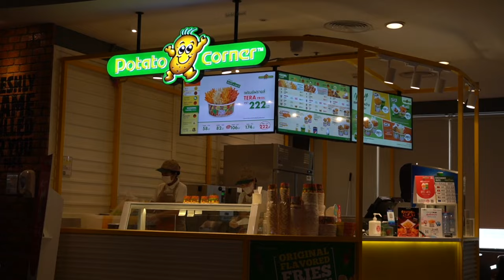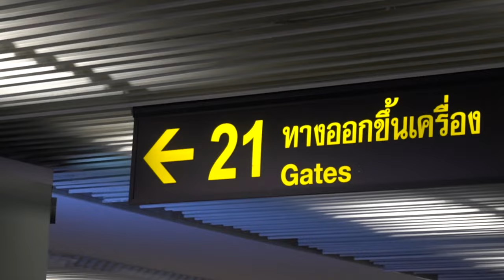Travel Day Bangkok to Kuala Lumpur, Malaysia | Vlog 039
In this video, we travel from Bangkok Thailand to KualaLumpur Malaysia with AirAsia Airlines. I will tell you what to expect when flying from DonMuangAirport and arriving at KualaLumpurAirport, as well as how to get to the city.
Vlog 039
🔻Video Chapters🔻
00:27 Introduction
00:45 Grab Car to Don Muang Airport
03:35 Eating Thailand's Famous Chicken & Fries
05;15 Passing Immigration
05:41 Getting to the Gate
06:42 Why Are All Airports Like This?
07:48 Flying AirAsia to Malaysia
09:17 Buying $7 Worth of Airport Food
11:11 Boarding the Flight to Malaysia
11:26 Arriving at Kuala Lumpur Airport
12:44 Kuala Lumpur Airport Impressions
15:34 Grab Car from Airport to Airbnb
15:58 Arriving to Airbnb at 2AM